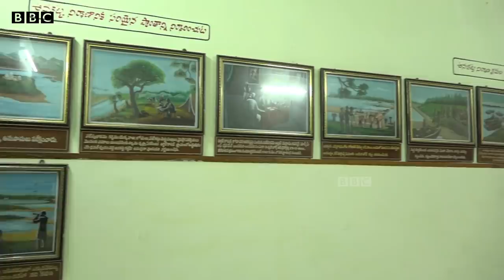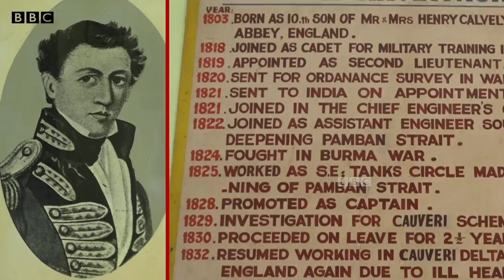Godavari: పూర్వీకులతో సమానంగా 'కాటన్ దొర'‌కు పిండ ప్రదానం.. ఇంట్లో పూజలు | BBC Telugu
కరవు కాటకాలతో అల్లాడిపోతున్న జిల్లాలను... సస్యశ్యామలం చేసి, ఏడాదికి రెండు పంటలకు ఢోకా లేకుండా చేసిన 'బ్రిటిష్ దొర' సర్ ఆర్థర్ కాటన్ అంటే ఉభయగోదావరి జిల్లాల వాసులకు దేవుడి కన్నా ఎక్కువ. ఆయనకు పూజలు చేస్తారు. పుష్కర సమయంలో పితృదేవతలతో పాటు పిండ ప్రదానమూ చేస్తారు.